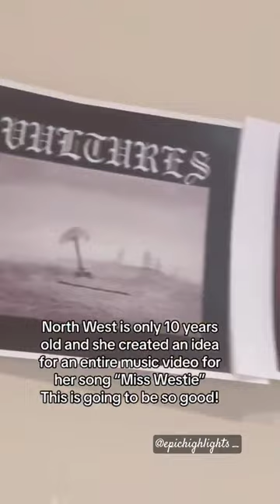North West pitches idea for her music video "Miss Westie"